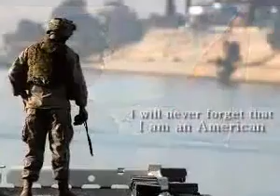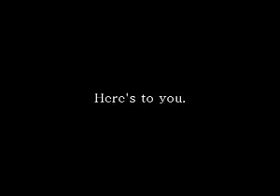Best USMC Recruitment Video Ever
Maybe the best I've seen so far.